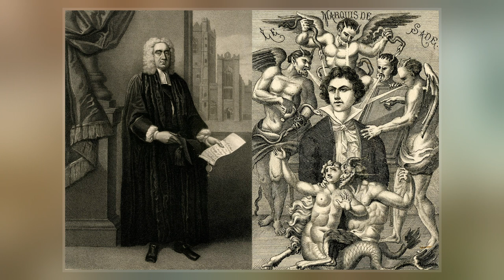Marquis De Sade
Donatien Alphonse François, Marquis de Sade, was a French nobleman, revolutionary politician, philosopher and writer famous for his libertine sexuality. His works include novels, short stories, plays, dialogues, and political tracts. In his lifetime some of these were published under his own name while others, which de Sade denied having written, appeared anonymously. De Sade is best known for his erotic works, which combined philosophical discourse with graphy, depicting sexual fantasies with an emphasis on violence, suffering, anal sex, crime, and blasphemy against Christianity. He was a proponent of absolute freedom, unrestrained by morality, religion, or law. The words sadism and sadist are derived in reference to the works of fiction he wrote which portrayed numerous acts of sexual cruelty. While de Sade mentally explored a wide range of sexual deviations, his known behavior includes "only the beating of a housemaid and an orgy with several prostitutes—behavior significantly departing from the clinical definition of sadism".